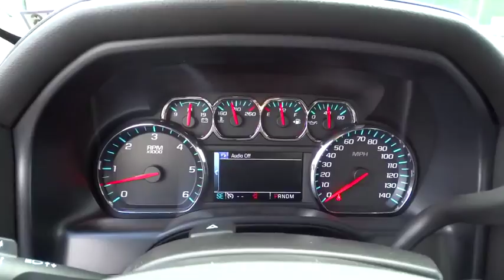2015 Chevrolet Silverado 1500 Christiansburg VA, Blacksburg VA, Princeton WV, Beckley WV, Roanoke VA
2015 Chevrolet Silverado 1500